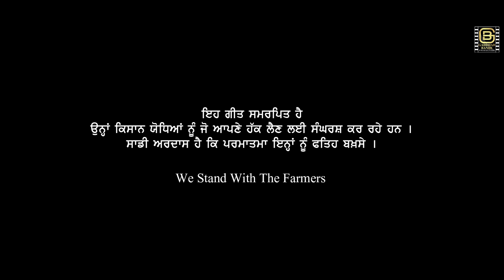PUNJAB AUNDA AA (Full Video) | Navjot Singh ft BalncE | Tej Singh | Sukhvir | New Punjabi Song 2020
Song -  Punjab Aaunda Aa
Singer- Navjot Singh
Lyrics - Tej Singh
Music & Composed - BalncE (Navdeep)
Poster & Video - Sukhvir Singh
Online Promotion - Realtube Promotion
Dedicated to all the farmers who are protesting against the anti farm bills!!